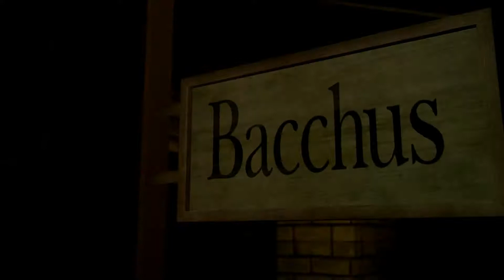Yakuza Kiwami Part 14 [No commentary]